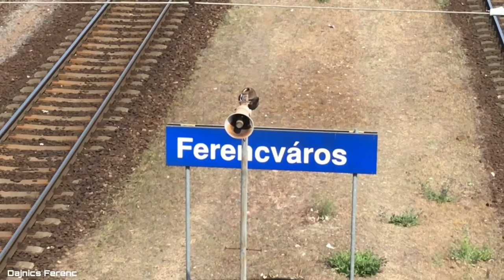Mozgolódás Ferencváros vasútállomáson. [1080/60p]